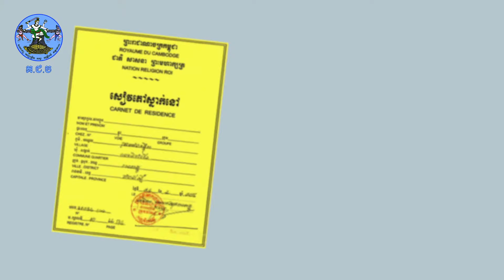ស្ប៉តវីដេអូគំនូរជីវចល ស្ដីពី “ផ្ទេរឈ្មោះបោះឆ្នោត មកឃុំថ្មី”